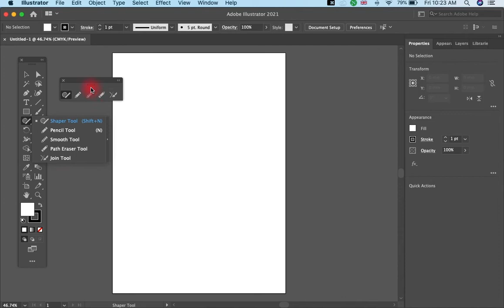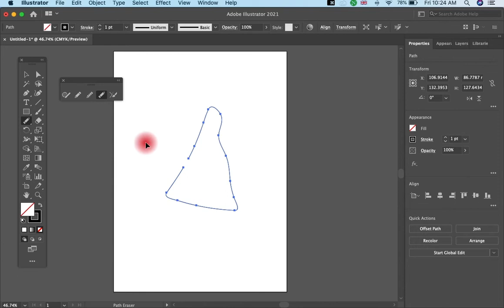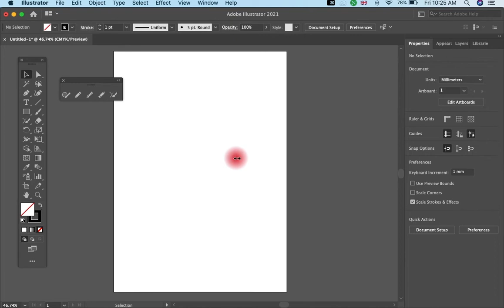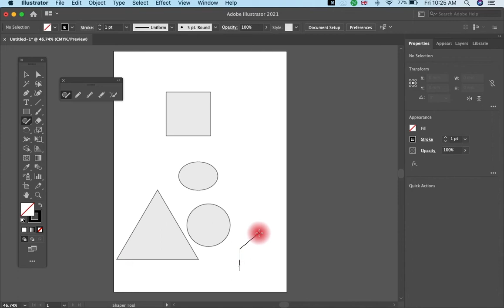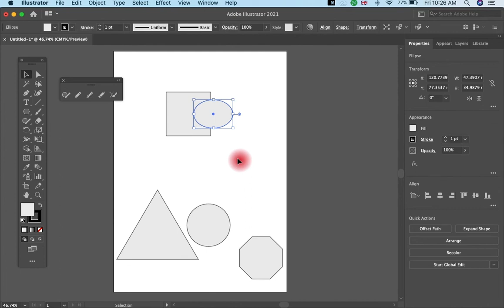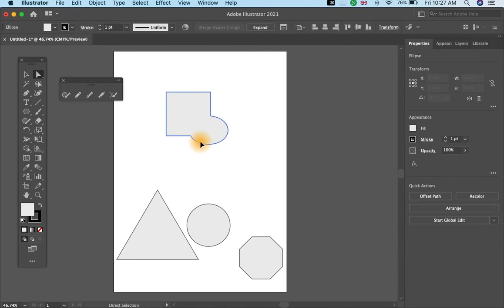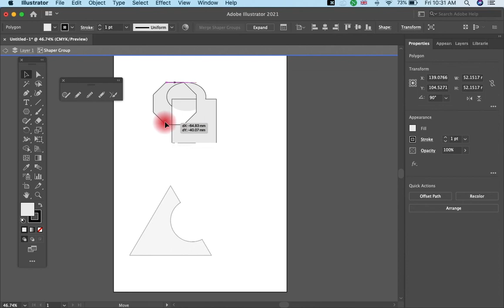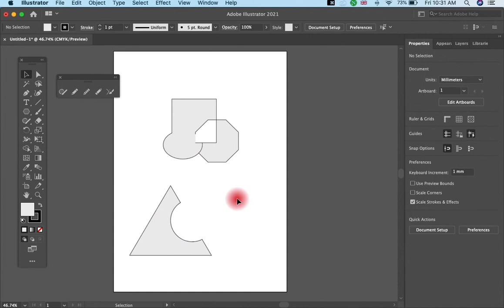Adobe illustrator 2021 full course for beginners (Pencil and Shaper Tools) in Urdu/Hindi | Class 9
Learn Pencil, Smooth, Path Eraser and Shaper Tool